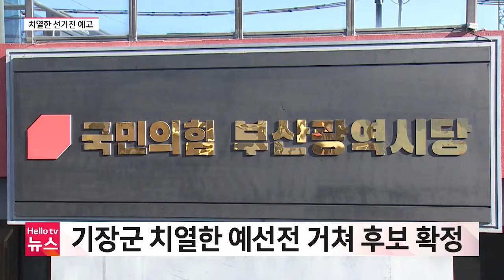부산 기초단체장 대진표 완성 치열한 선거전 예고